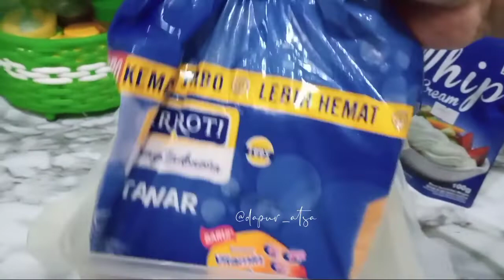Penasaran Rasanya,,Akhirnya Bikin Sendiri Cemilan Viral Di Tiktok Strawberry Sando dan Ternyata⁉️‼️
Assalamu Alaikum

Hai semua
Kali ini aku lagi bikin  jajanan yang lagi viral di tiktok,,karena penasaran aku bikin aja sendiri dan ternyata enak banget,,,seger,,semriwing🤗
Bahannya cuma 3 bahan aja lho..

Bahan :
Whip cream bubuk
Roti tawar
Buah sesuai selera

Mau tau bagaimana cara bikinnya langsung simak videonya hingga selesai ya,,

Dan terima kasih sudah nonton videonya, semoga resep ini bermanfaat untuk semua.
Dan mohon maaf jika ada salah kata dan salah penulisan teks yang tidak disengaja ya🙏🤗